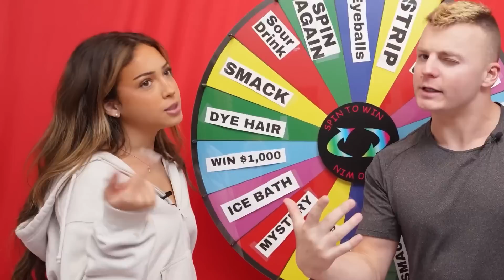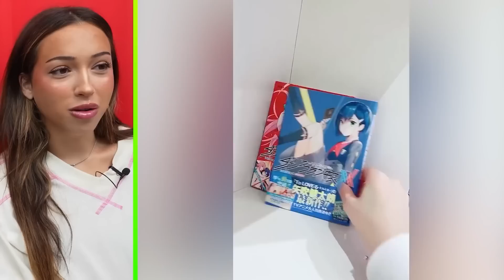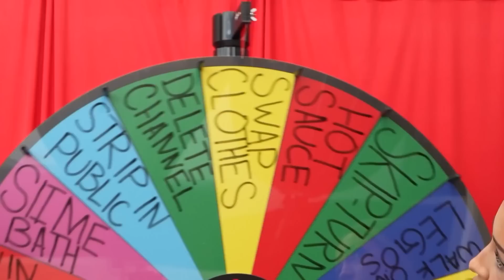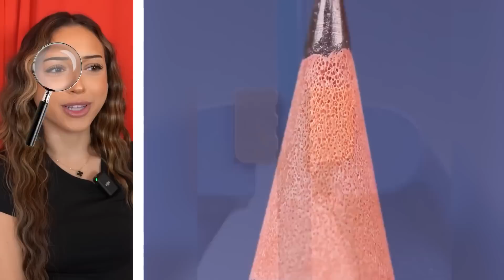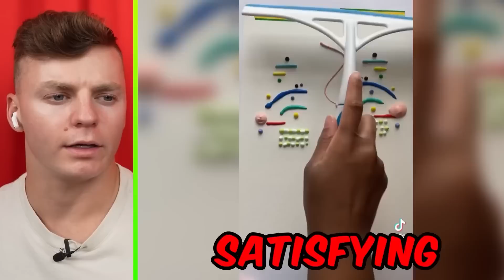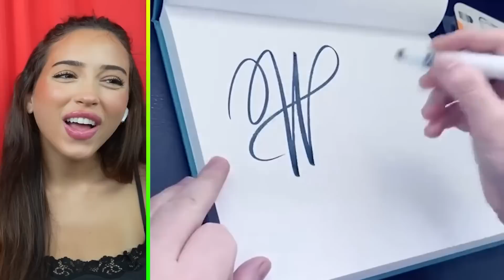TOP 60 ODDLY SATISFYING VIDEOS